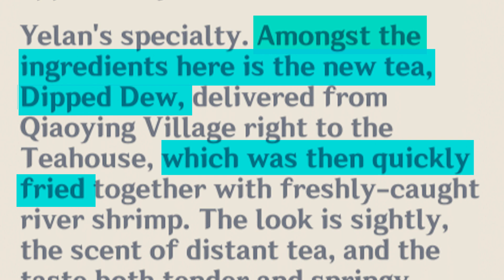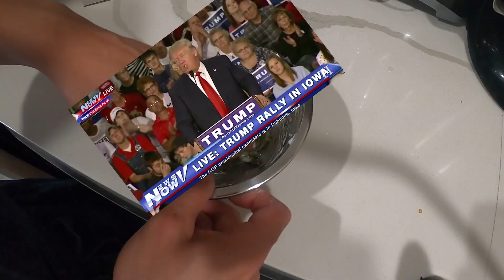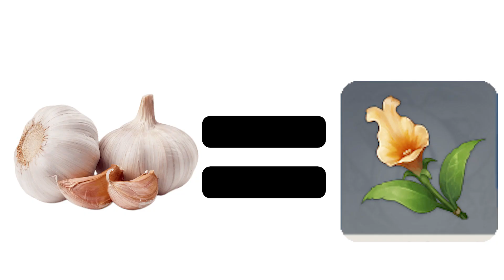Genshin Impact Food | Yelan's "Dew Dipped Shrimp" IRL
Dew Dipped Shrimp IRL version.

Let me know what Genshin Impact character's speciality dish I should make next!

JOIN GAIN EXP FITNESS TODAY!
Gain EXP Fitness YouTube ►    / @gainexpfitnessof...